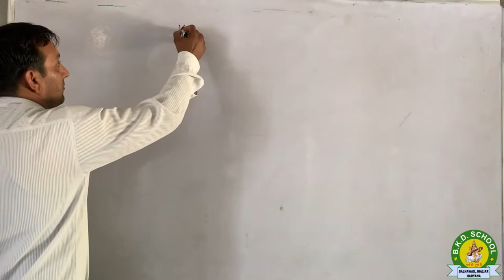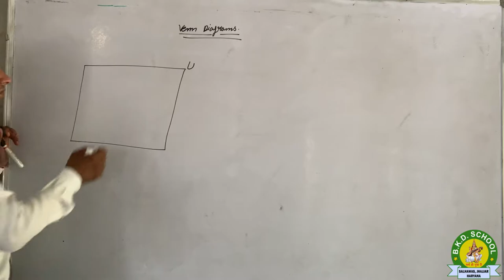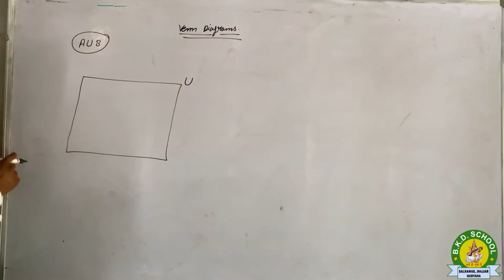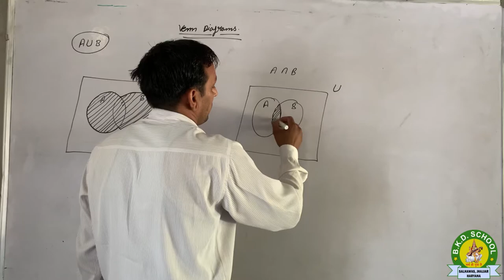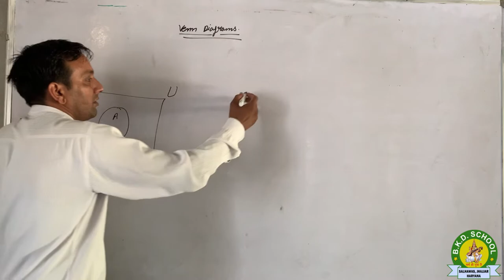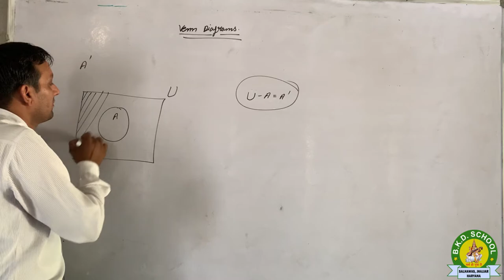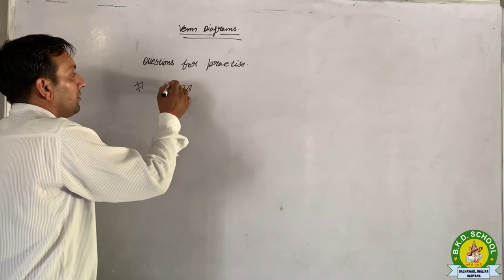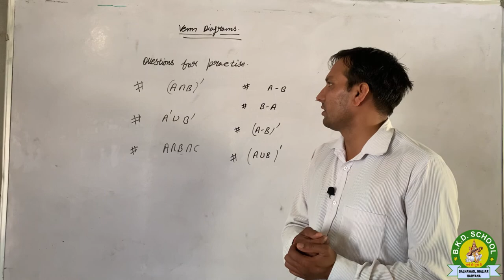11th Class (Maths) Sets #5